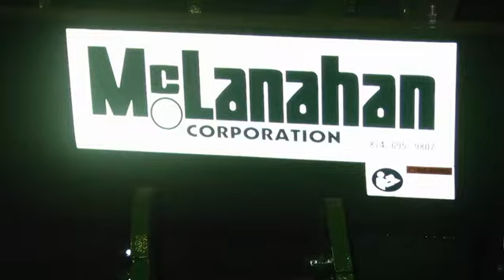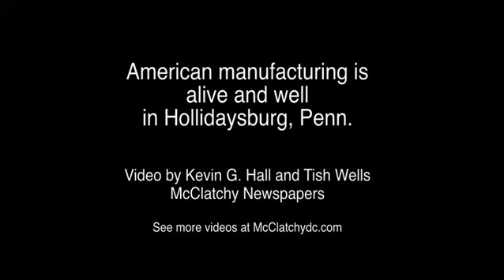American manufacturing is alive and well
American manufacturing lives and prospers in Hollidaysburg, Penn. at the McLanahan Corp. (Video by Kevin G. Hall and Tish Wells of McClatchy)